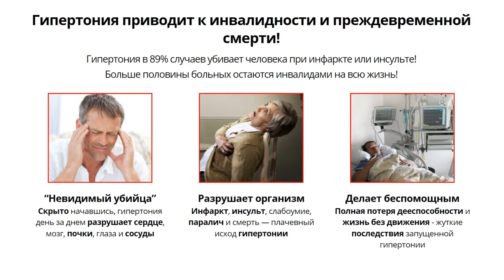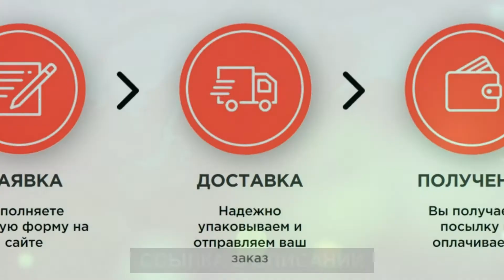Как излечиться от гипертонии? Капсулы Кардиотен отзывы, где купить, обзор препарата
Кардиотен — это естественный комплекс, нормализующий артериальное давление. Таблетки Кардиотен обладают пролонгированным действием, быстро стабилизируют работу сердца и снижают артериальное давление, эффективно укрепляют сосуды и сердце, предотвращают риск гипертонического криза. Начните лечение сейчас, чтобы выздороветь и избежать осложнений. Нативный комплекс отличается пролонгированным действием и уникальным составом. По сути, это органическое гипотензивное средство. Его разработали немецкие врачи совместно с российскими специалистами. Механизм действия препарата направлен на поддержание тонуса артерий, предотвращение видимого утолщения сосудистых стенок и блокирование хронических сокращений. После приема капсулы исчезают шум в ушах, слабость, головокружение, проблемы с памятью и работоспособностью. Постепенно симптомы преходящих стадий, такие как онемение рук, нарушение речи, постепенно начнут стихать. Капсулы также предотвращают возможные негативные последствия хронической гипертонии. Препарат Кардиотен купить в аптеке не получится, т.к. реализуется производителем самостоятельно через официальный сайт (ссылка в описании). Бывшие гипертоники о капсулах Кардиотен отзывы оставляют только положительные.

Содержание формулы нативного комплекса Кардиотена с пролонгированным действием включает компоненты, в которых максимально сохранены полезные свойства природного сырья. Это обеспечивает абсолютную безопасность применения средства. Лекарство не оказывает побочных эффектов, в составе капсул Кардиотен нет веществ, оказывающих даже малейший вред организму. При лечении гипертонии пролонгированный эффект означает не только снижение давления до возрастной нормы, но и поддержание его на этом уровне. Кардиотен справляется с этой задачей на 100%. Состав компонентов Кардиотена — это оптимальное сочетание, в котором каждый ингредиент работает во взаимодействии с другими. Результатом является усиление полезного действия препарата и ускорение стабилизации давления на возрастных показателях. Положительные отзывы покупателей о препарате Кардиотен свидетельствуют о его результативности при лечении гипертонии. Лекарство чистит сосуды, поддерживает сердце, спасает от приступов гипертензии. Отрицательные отзывы о Кардиотене тоже есть, но они обусловлены неправильным применением биокомплекса.

Данный видеообзор о препарате Кардиотен от гипертонии носит информационный характер и предназначен исключительно для ознакомительных целей. Самолечение может навредить вашему здоровью! Только врач может принять решение о назначении препарата, а также определить дозы и способы его применения. Вся информация о средстве от гипертонии Кардиотен взята с сайта интернет-магазина и непосредственно с упаковки этого препарата. Имеются противопоказания. Не является лекарством. Перед покупкой препарата обязательно проконсультируйтесь со специалистом!